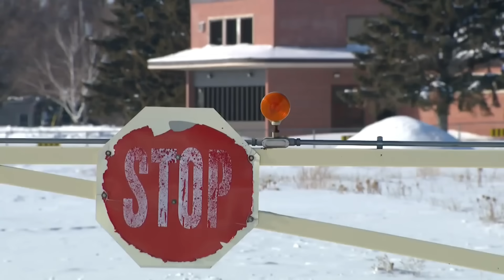তিন শত ভারতীয় যাত্রী সহ ফ্রান্সে বিমান আটক। মানব পাচার সন্দেহ । আমেরিকার স্বপ্ন ছুঁতে জীবন বাজি।